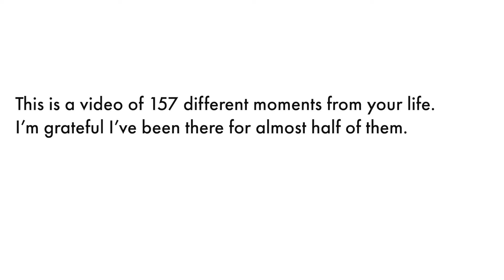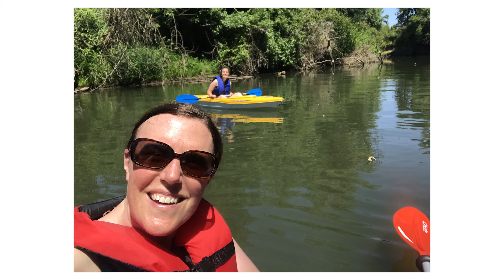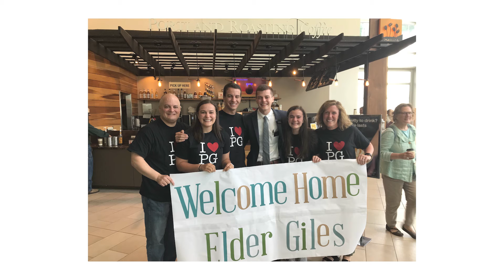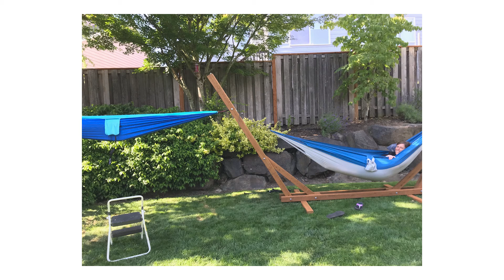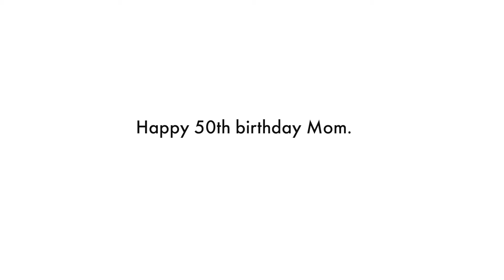Happy 50th Mom!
A collection of 157 moments from my Mom's life so far. Mostly in chronological order.
Inspired by Gnarly Bay's video to the same song.

Song: 157 by Tom Rosenthal